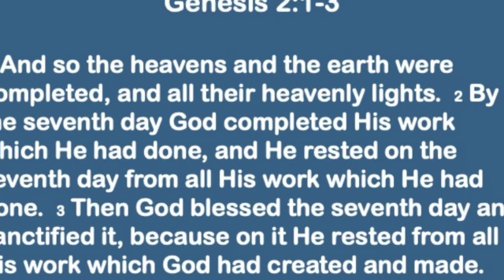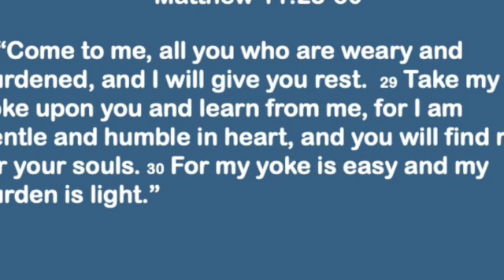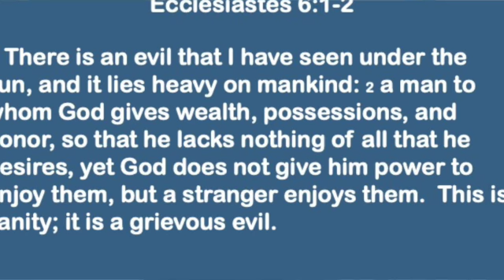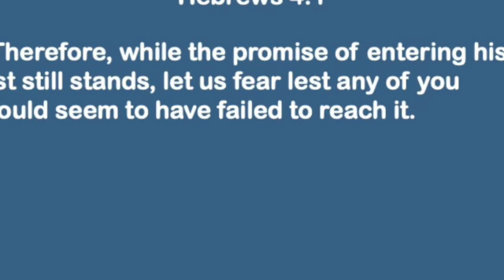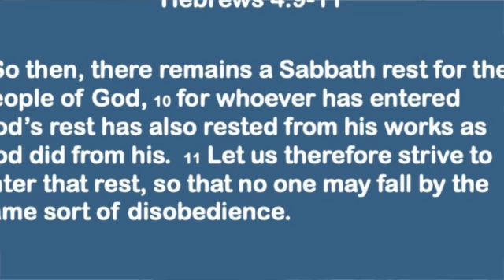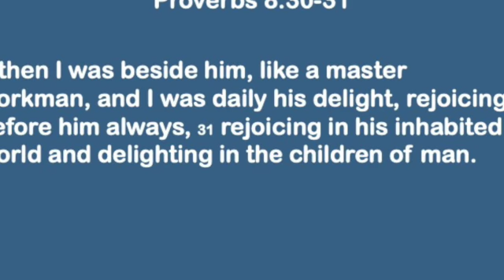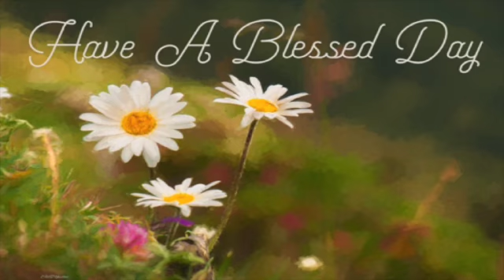Created to Rest